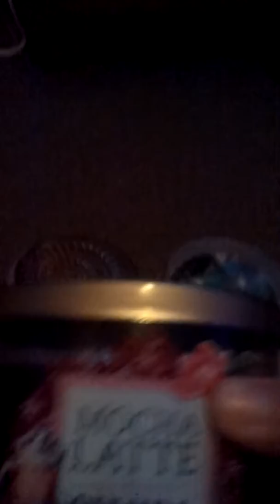Bath and body works collection part 2